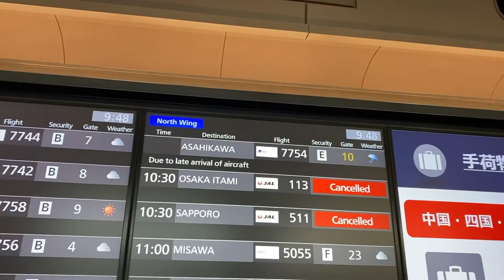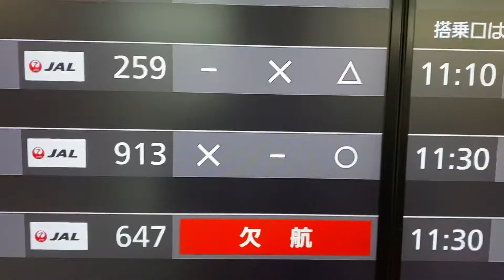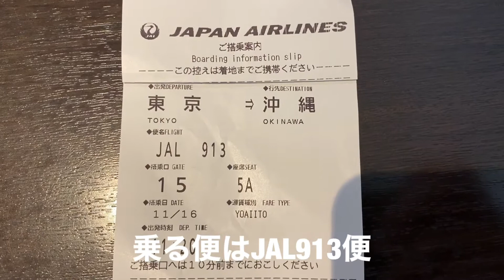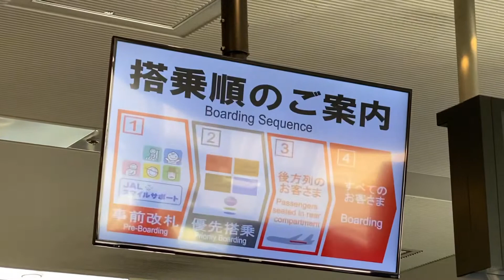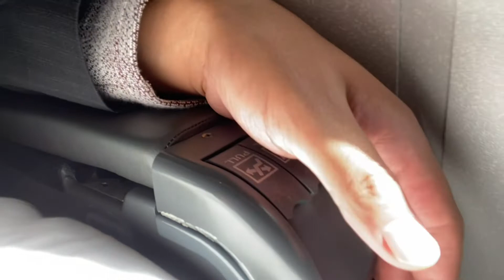【クラスＪなし】ファーストクラスと普通席のみの２クラス制ＪＡＬに乗ってみた！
JALの羽田発の大阪や福岡、那覇、新千歳便の幹線航路では主に「ファーストクラス」「クラスＪ」「普通」の３クラス制で運航しています。

地方便でも「クラスＪ」「普通」の２クラス制か「普通」のみの１クラス制で運航しています。

普段のJALの国内線の運航はこれで完結しているのですが、今回は異例の中の異例の運用の便のチケットが取れました！

なんと、今回乗る飛行機は「ファーストクラス」と「普通」の２クラス制の珍しい運用です。

普段なら絶対見ることのないことのない２クラス制での運用です。

機材は？シートは？

そんな搭乗までずっとワクワクしたフライトを楽しんできました！